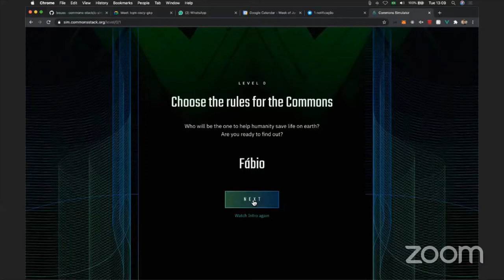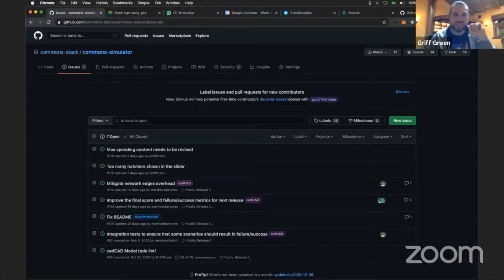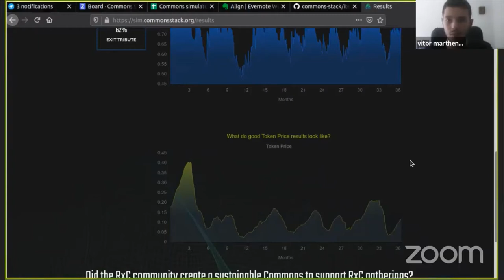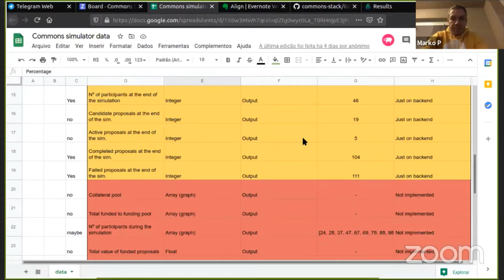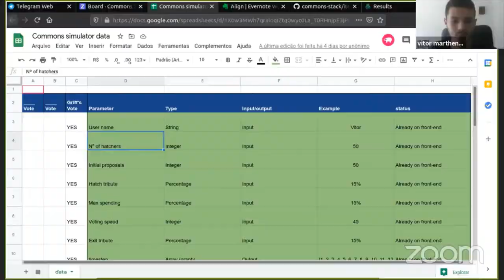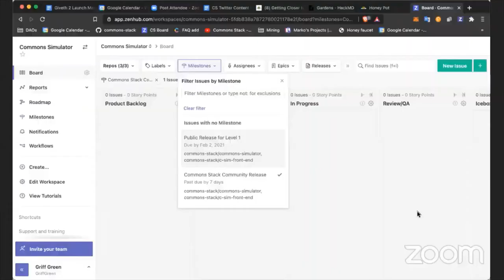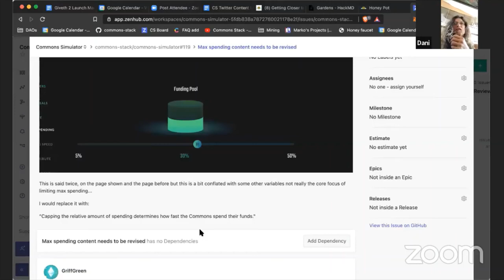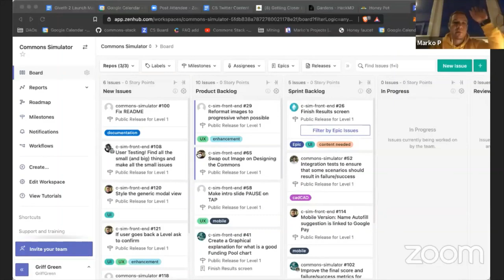CSCP1 - Call 57 - Commons Simulator